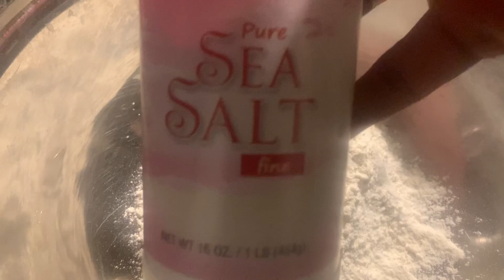Making flat bread